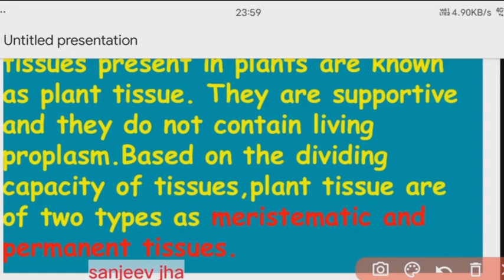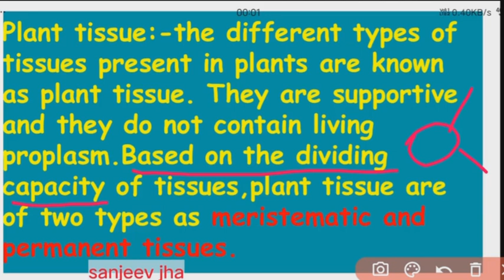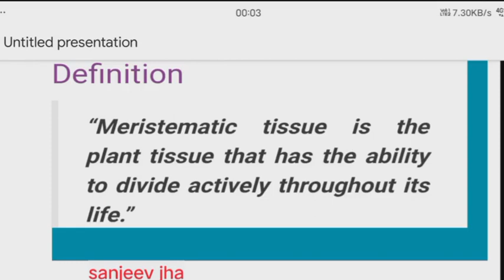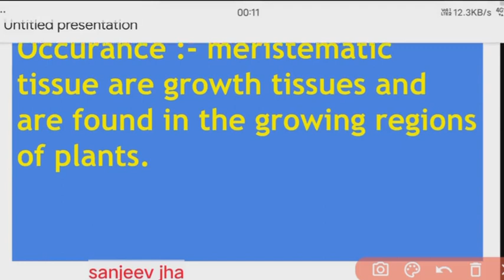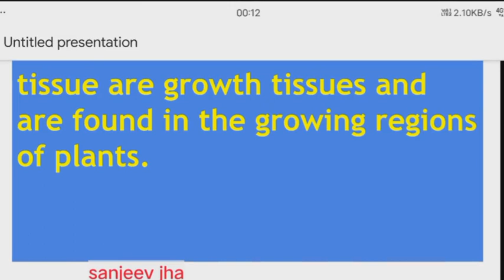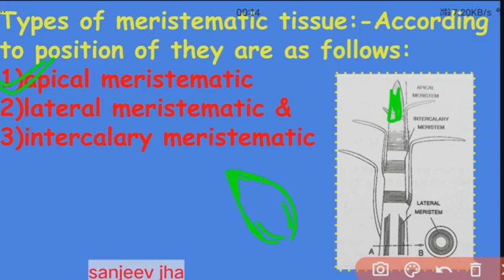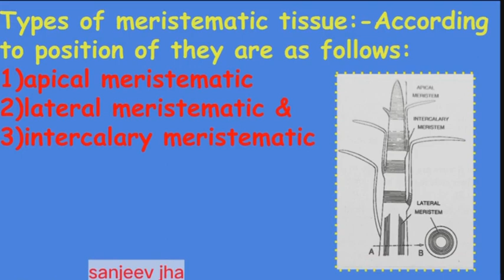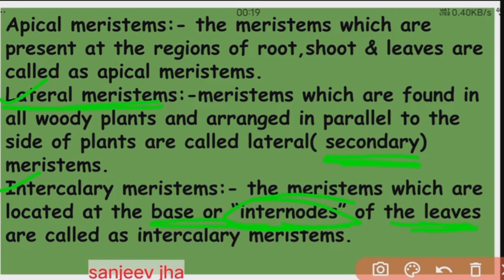meristematic plant tissue#plant tissue class 9